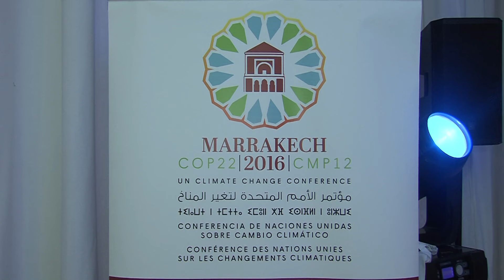Ouverture à Rabat du 1er Forum mondial des Alliances et Coalitions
Le 1er Forum Mondial des Alliances et Coalitions qui servira à jeter les jalons pour la tenue, du 7 au 18 novembre prochain à Marrakech, de la 22e Conférence des Parties à la convention-cadre des Nations Unies sur les changements climatiques, (COP22), s’est ouvert jeudi à Rabat.